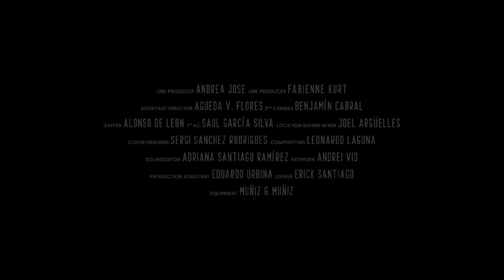Preserving Mexico’s mezcal traditions with a new generation of female mezcaleras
Refugia Cortes Ramos, (born 1992) represents a new generation of maestras mezcaleras, who are dedicated to traditions and crafts.